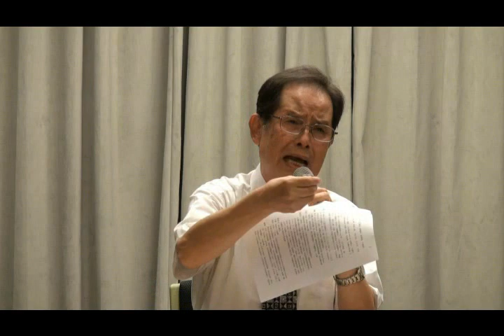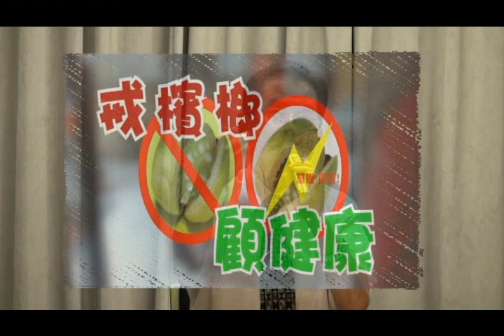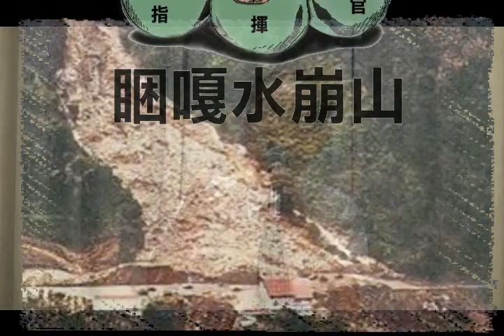2012無穹藝術中心：李南衡：台灣人性格看外來語（2）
主持人：陳秀麗無穹藝術中心董事長
介紹李南衡老師
主題 : 從台灣人的性格看台灣的外來語
主講人: 李南衡老師